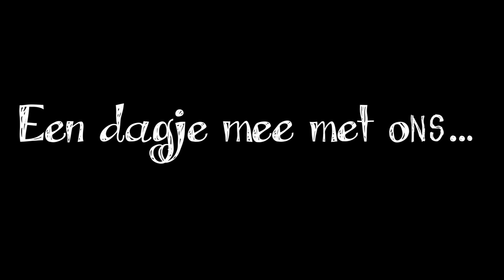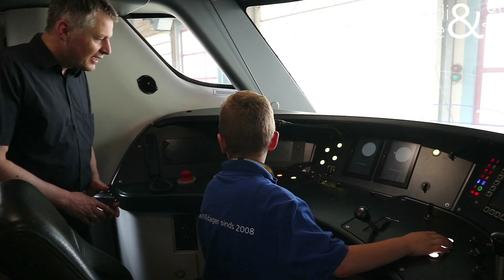Een dagje mee met oNS ... VLOG#35: Spoorwensdagen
Marli & Silke gaan om de week op pad om een reizigersvraag te beantwoorden. In vlog 35 lopen ze een dagje mee bij de Spoorwensdagen.  Heb jij iets wat je graag uitgezocht zou willen zien, doe je suggestie hieronder in de comments.